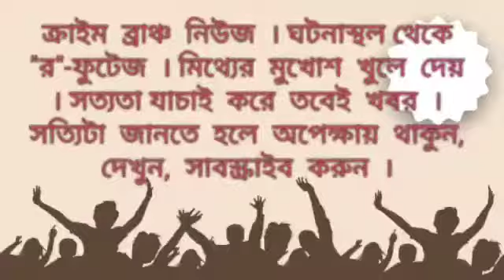বকুল তলায় নাবালিকা ধর্ষণের অভিযোগ এক বিবাহিত ব্যক্তির বিরুদ্ধে, পলাতক অভিযুক্তের খোঁজে পুলিশ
--বাবলু প্রামানিক, বকুল তলা, ক্রাইম ব্রাঞ্চ।
 এক বিবাহিত ব্যক্তির বিরুদ্ধে নাবালিকা ধর্ষণের অভিযোগ। ঘটনাস্থল বকুলতলা থানার শাহাজাদাপুর গ্রাম পঞ্চায়েতের অন্তর্গত বিজয়নগর গ্রাম। জানা গেছে, এদিন বিকালে বারো বছরের এক কিশোরী বাড়ির পাশে একটি পুকুর পাড়ে একা বসেছিল। একা থাকার সুযোগ নিয়ে অভিযুক্ত মহাদেব হালদার তাকে ডেকে নিয়ে গিয়ে বাড়ির স্নানঘরে ধর্ষণ করে বলে অভিযোগ। বাড়ি ফিরে গোটা ঘটনা ওই কিশোরী তার বাবা মা কে জানায়। নির্যাতিতার পরিবারের পক্ষ থেকে থানায় লিখিত অভিযোগ দায়ের করা হয়েছে। ঘটনার পর থেকেই নিখোঁজ অভিযুক্ত ও তার পরিবারের সদস্যরা। তদন্তে বকুলতলা থানার পুলিশ।